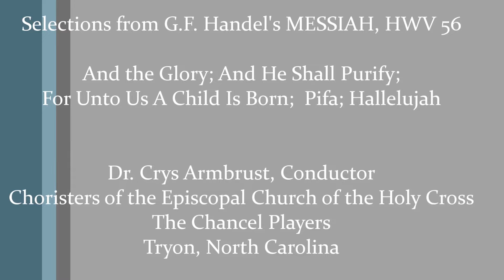Selections from G. F. Handel's MESSIAH, HWV 56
Selections from G.F. Handel's MESSIAH, performed during a 2005 "Voices for Hospice" benefit concert, by the Choristers of the Episcopal Church of the Holy Cross (Tryon, NC) and The Chancel Players, conducted by Dr. Crys Armbrust.